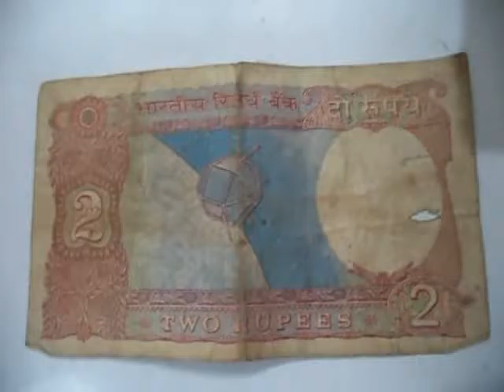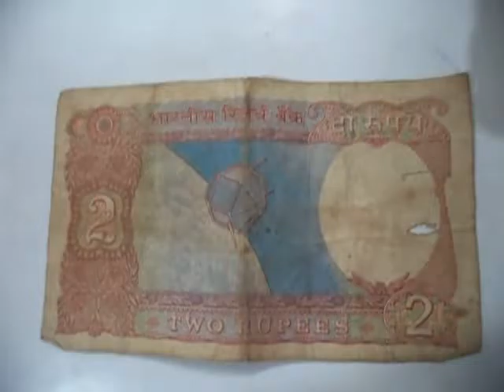ये दो रूपये का नोट आपको करोड़ पति बना सकता है